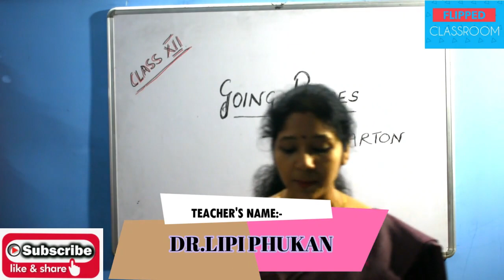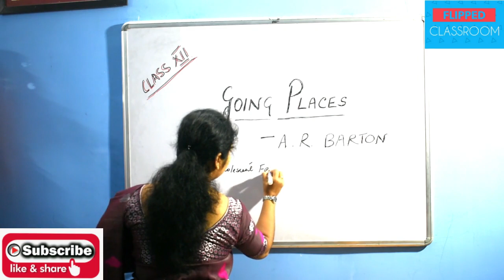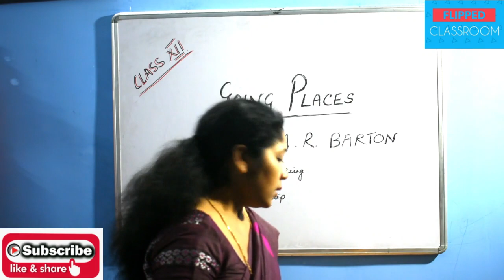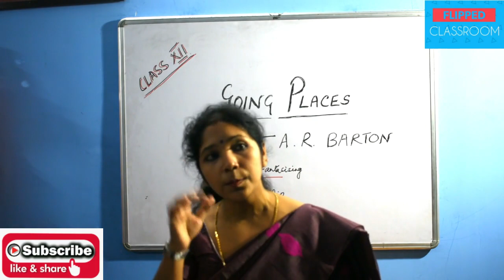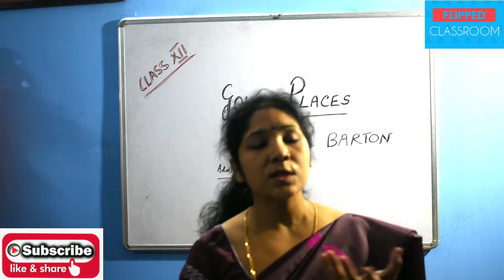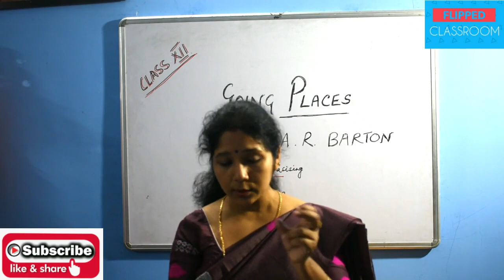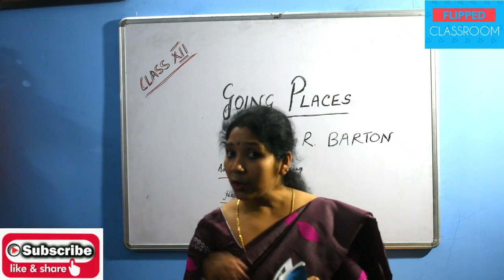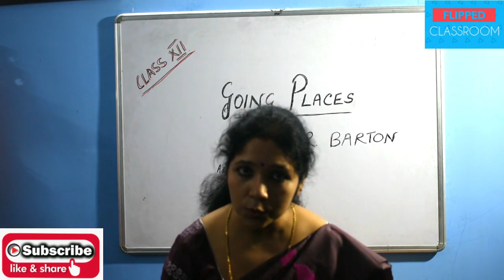CLASS:XII:ENGLISH:CH-GOING PLACES(A.R.BARTON)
TEACHER'S NAME:-DR.LIPI PHUKAN
With warm regards:-
FLIPPED CLASSROOM SIVASAGAR AND CHARAIDEO